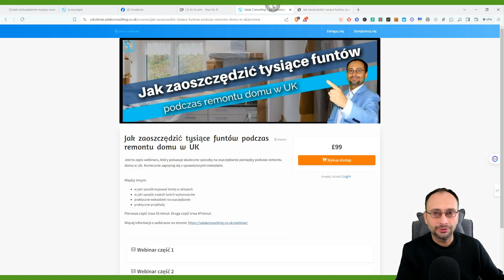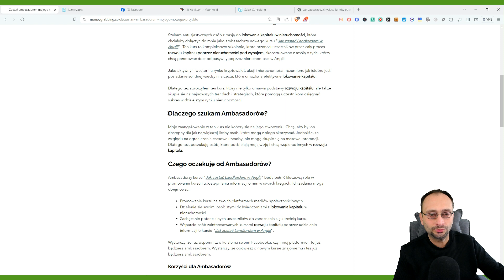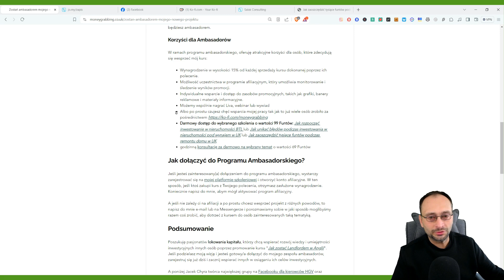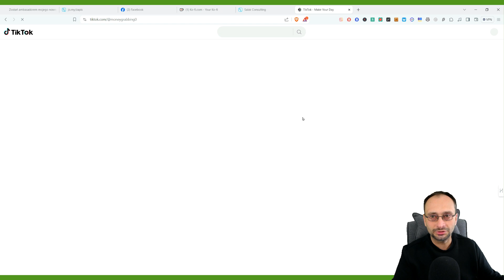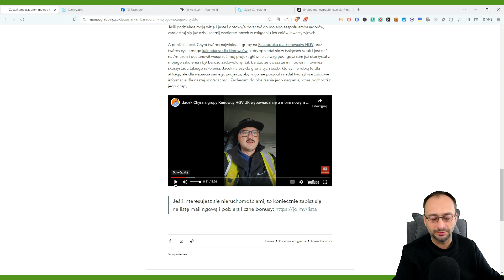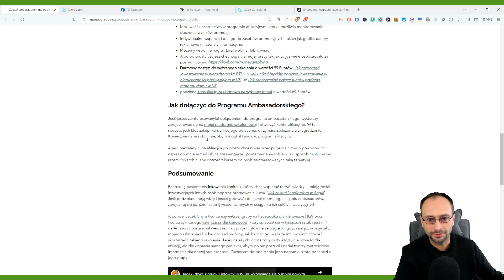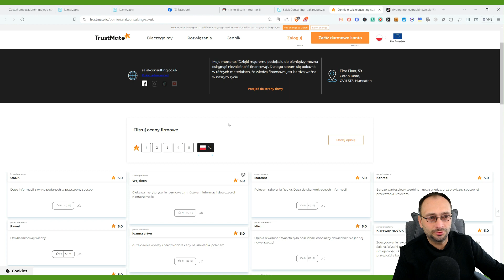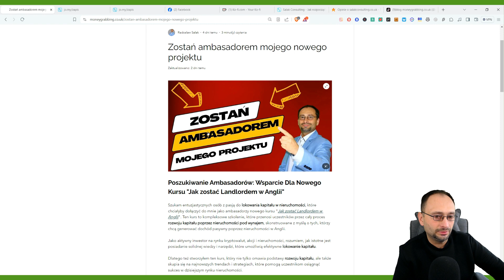Zostań ambasadorem mojego nowego projektu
🏡 Szukasz sposobu na efektywne lokowanie kapitału w nieruchomości? Dołącz do mnie jako ambasador nowego kursu "Jak zostać Landlordem w Anglii"! 🚀 Ten kompleksowy kurs przeprowadzi Cię przez proces rozwoju kapitału poprzez nieruchomości pod wynajem, z fokusem na rynku angielskim.

Jako aktywny inwestor w kryptowaluty, akcje i nieruchomości, stworzyłem ten kurs, by dzielić się moją wiedzą i doświadczeniem z Tobą. Obejmuje on nie tylko podstawy, ale też najnowsze trendy i strategie, które pomogą Ci osiągnąć sukces na dzisiejszym rynku nieruchomości.

Czemu poszukuję ambasadorów? Chcę, aby ten kurs był dostępny dla jak największej liczby osób. Szukam pasjonatów, którzy podzielają moją wizję i chcą wspierać innych w rozwoju kapitału.

Czego oczekuję od Ambasadorów? Twoje wsparcie w promocji kursu na platformach społecznościowych, dzielenie się osobistymi doświadczeniami z lokowania kapitału w nieruchomości oraz zachęcanie potencjalnych uczestników do zapoznania się z treścią kursu.

Korzyści dla Ambasadorów? Wynagrodzenie w wysokości 15% od każdej sprzedaży kursu, możliwość uczestnictwa w programie afiliacyjnym, indywidualne wsparcie i dostęp do materiałów promocyjnych, a także dodatkowe bonusy!

Chcesz dołączyć do Programu Ambasadorskiego? Zarejestruj się na mojej platformie szkoleniowej i otwórz konto afiliacyjne. Jeśli masz pytania lub chcesz wesprzeć projekt inaczej, napisz do mnie!

Dołącz do naszej społeczności inwestorów i zacznij osiągać swoje cele inwestycyjne razem z nami! 💼💰

▬▬▬▬▬ Wsparcie▬▬▬▬▬▬▬
Jeśli otrzymałeś wartość i uważasz, że może się to komuś przydać, to proszę o podzielenie się tym nagraniem. A jeśli chcesz wspomóc moją pracę,

Zrzeczenie się odpowiedzialności:
Ten film służy WYŁĄCZNIE do celów rozrywkowych i ma na celu pomóc Ci w myśleniu, a nie kierować nim. Ten film wideo (jak i cały kanał) NIE mogą być interpretowane jako porady podatkowe, prawne lub finansowe i mogą być nieaktualne lub niedokładne; wszystkie decyzje podjęte w wyniku oglądania należą wyłącznie do Ciebie.